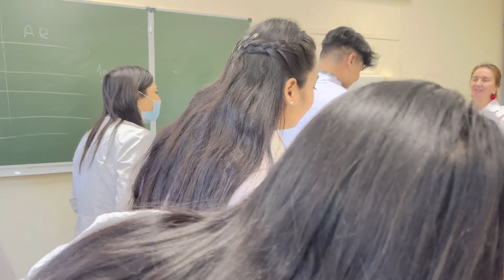Pathphysiology Class in Russia||Ulyanovsk Medical University||MBBS Life🩺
PATHPHYSIOLOGY CLASS IN RUSSIA|
Hello Everyone…

I hope you like this video, if you do then please like, share, comment and subscribe to our chanel..and don't forget to press the bell icon for more such amazing videos..

Song: Luke- Bergs- Bliss 2